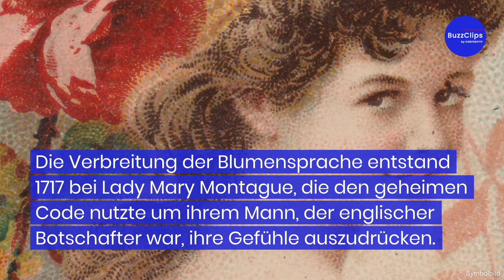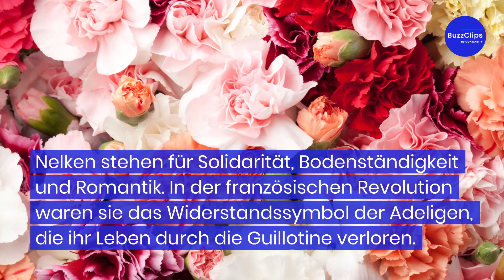Die 10 romantischsten Blumen und was sie bedeuten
Die Tradition, seine Gefühle mit Blumen zum Ausdruck zu bringen, gibt es schon lange. Sie wird auch "Blumensprache" genannt. Die Verbreitung der Blumensprache entstand 1717 bei Lady Mary Montague, die den geheimen Code nutzte um ihrem Mann, der englischer Botschafter war, ihre Gefühle auszudrücken.